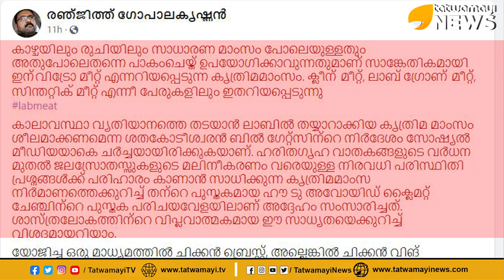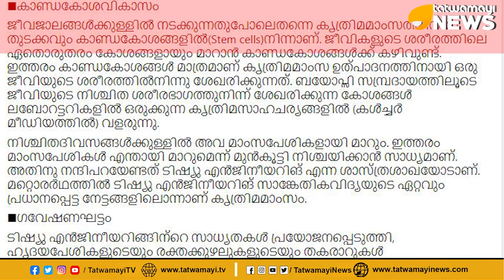ഇതാ എത്തുന്നു, കൃത്രിമ മാംസം... ബിൽ ഗേറ്റ്സിനൊക്കെ ഇഷ്ട്ടമായി ‌| SWITCH TO SYNTHETIC BEEF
ഇതാ എത്തുന്നു. കൃത്രിമ മാംസം, നിങ്ങൾ എന്തു പറയുന്നു ? ബിൽ ഗേറ്റ്സിനൊക്കെ ഇഷ്ട്ടമായി ‌| AVOID EATING BEEF AND SWITCH TO SYNTHETIC BEEF